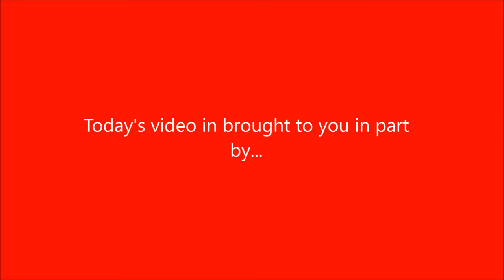Milton Jr Eagles 7th Grade vs Dacula 12 27 2017